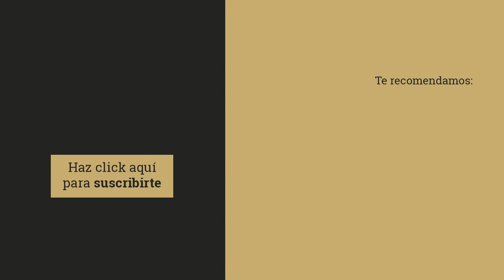📲 ¿Cómo usa WhatsApp el Grupo Rodilla? con Luis Miguel Murcia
¿Cómo usa Whatsapp el Grupo Rodilla?
¿Volverías a casa si te das cuenta de que te has dejado el teléfono móvil? 6 de cada 10 españoles lo haría. Si este dato lo extrapolamos y lo analizamos dependiendo los rangos de edad, el 75% de los menores de 25 años volvería a casa. Con esta estadística, ¿crees que, a día de hoy, vivimos en una sociedad hiperconectada? Si todavía eres de lo que piensa que no, ¡atento! Miramos el teléfono móvil una media de 100 veces diarias.
Ya no hay vuelta atrás, el teléfono móvil se ha convertido en nuestro principal compañero, tanto en el tiempo de vida personal como en el profesional. Con estos datos, las empresas tienen dos opciones: lamentarse o sacarle el máximo partido. El Grupo Rodilla ha elegido esta segunda opción.  Luis Miguel Murcia, Director de Recursos Humanos del Grupo Rodilla, nos  explica en este vídeo cómo se han transformado a nivel comunicativo. “Uno de los principales motivos para que los trabajadores estén contentos en su trabajo es hacerles sentir partícipes”, señala Murcia.
Para conseguir uno de sus objetivos, el de aumentar la participación de los trabajadores en la empresa, han optado por la red social, Whatsapp. “Buscamos llegar a nuestros empleados con un sistema de comunicación que sea ágil, útil, visual y que les tenga informados de todos los cambios”, explica el Director de Recursos Humanos del Grupo Rodilla.
El modo de consumir el contenido también se está transformando y en el Grupo Rodilla lo saben. “Antes teníamos una revista en papel para todos los empleados, luego la enviábamos por correo y, ahora, apostamos por vídeos de 2 a 3 minutos que enviamos por Whatsapp a todos los empleados, explicándoles los acontecimientos más relevantes de la empresa”, expone Luis Miguel Murcia.

¡Es hora de que la tecnología sea una aliada de nuestra empresa!

¡Síguenos!